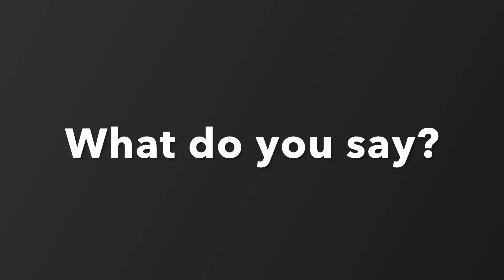The Great Debate - Peanut Butter or Jelly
The kids state their case why one is better than the other, peanut butter or jelly.